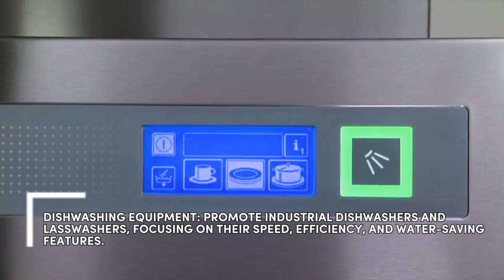Hotel Kitchen Equipment | Chennai | Tamil Nadu | Pondi | Vellore | Tirupati | India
Discover The Heart Of Every Hotel: Kitchen Equipment! 👨🍳🍳 Join Us On A Behind-The-Scenes Tour Of Hotel Kitchen Equipment, Where Culinary Magic Comes To Life. From State-Of-The-Art Ovens And Stainless Steel Countertops To Industrial Refrigerators And Chef-Grade Utensils, Explore The Tools That Keep Your Favorite Hotels Cooking Up Delicious Meals. Get Ready To Unveil The Secrets Of The Culinary World In Our Hotel Kitchen Equipment Showcase!